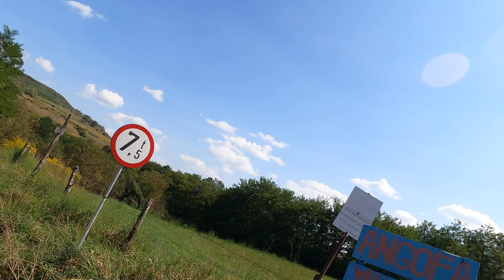Angofa septembrie 2024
cu ocazia MBM  Maratonul Medieval Medias  Mountain Bike.  Sâmbătă 7 septembrie.  Oprire în Sighișoara  2 zile  4 si 5 septembrie pentru trasee pe Via Transilvanica.  Aici în Mediaș  6, 7, și 8 septembrie   recunoaștere  traseu pe 6 septembrie. - Impreuna cu Irina.